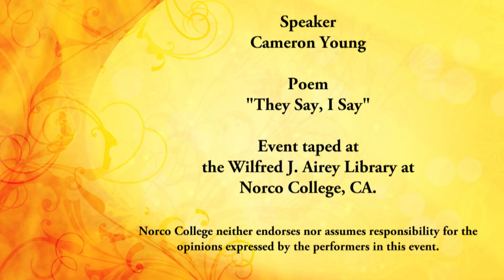Norco College Poetry Performance - Cameron Young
The Wilfred J. Airey Library at Norco College - Poetry Performance on November 5, 2015 featuring Cameron Young reciting his poem "They Say, I Say."